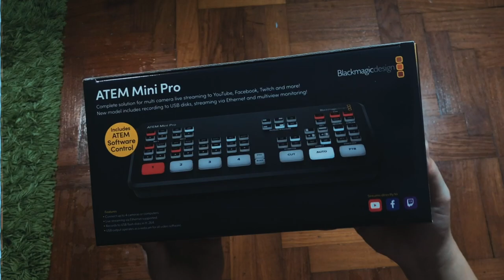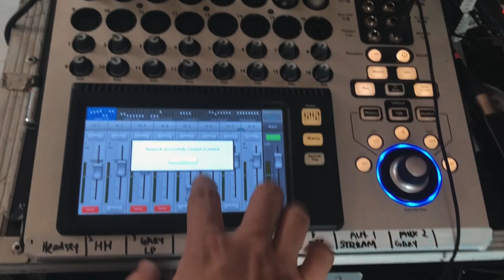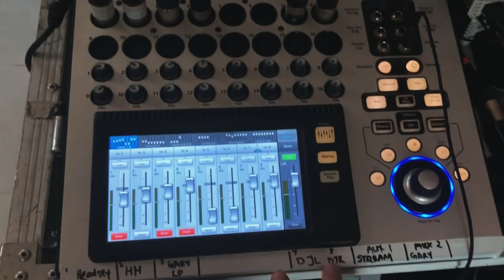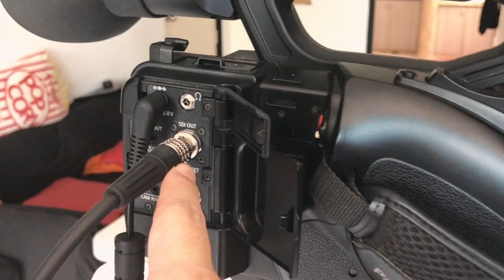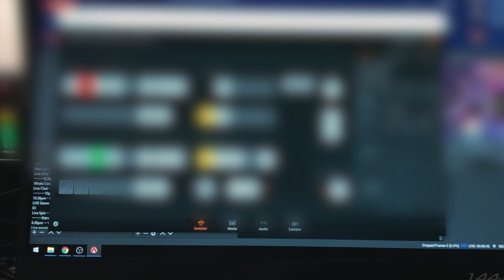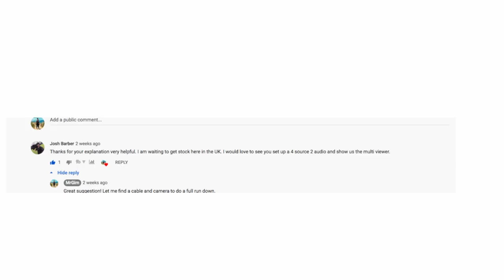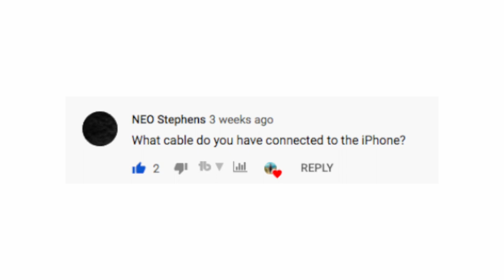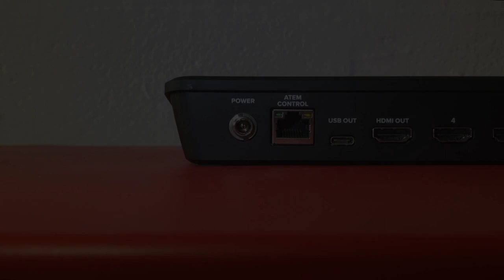How I setup my ATEM MINI PRO for Livestream - The Legit Advanced Setup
A full tutorial showing how i setup my ATEM MINI PRO for Live-streaming. I also have include some tips in this video. Make sure you listen to the end and don't make the same mistake like i do.

📷 GEAR:
iPhone X